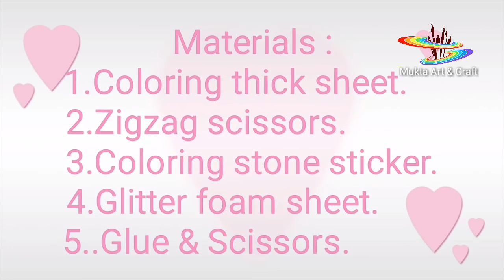How to make new year card // Handmade New Year Card Idea...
. Music ♪♫ .